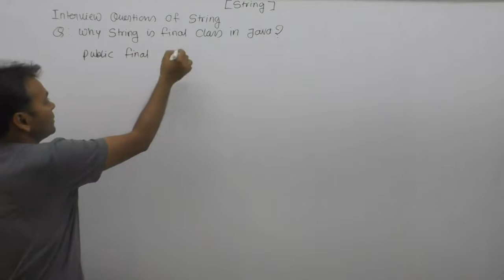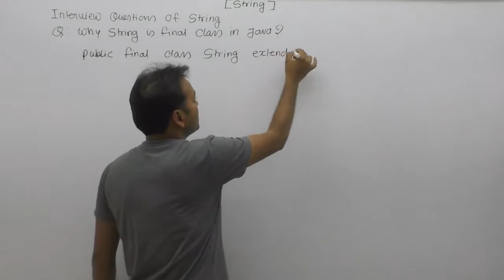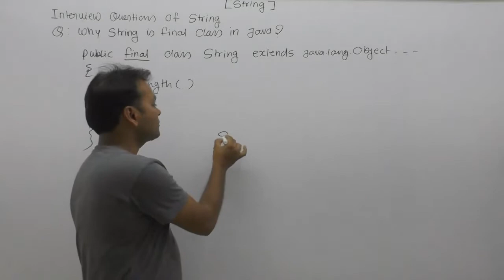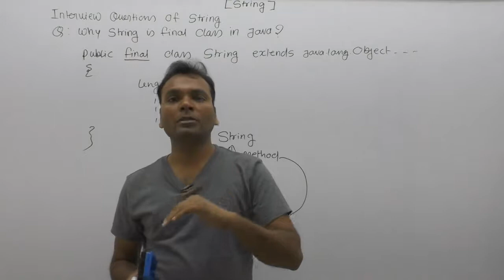Why String Final In Java |Part149| Core Java By Java Professional